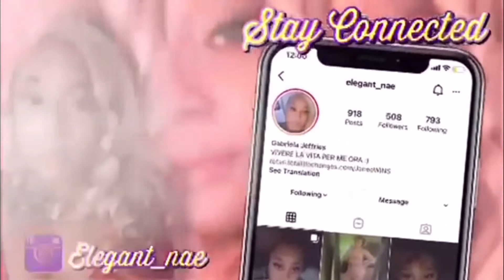GIRLS TALK !! EP2 PT4 ENVIOUS WOMEN&FAKE FRIENDS, STORYTIME PT2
Lets chat ladies !! girlstalk weirdvibes smallyoutuber Do you have any of the same experiences ??
PART 1
PART 2